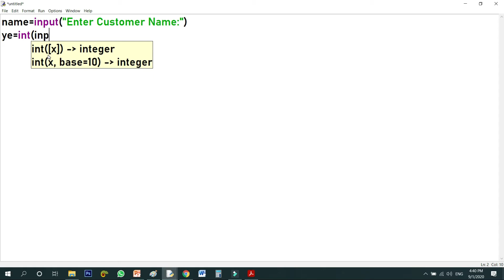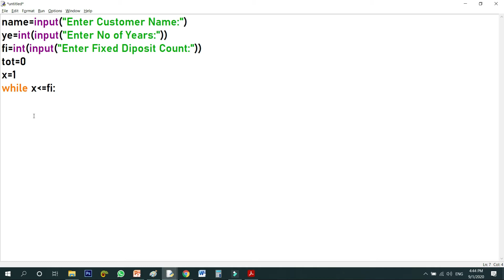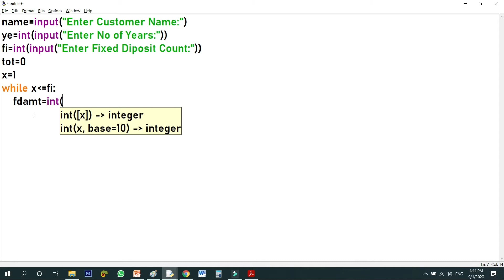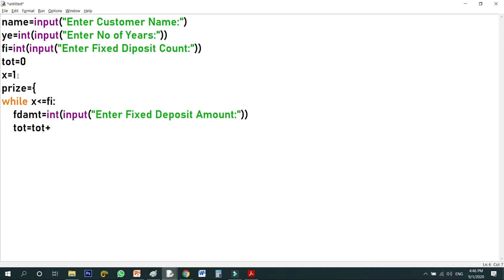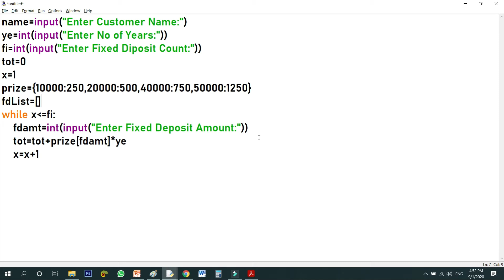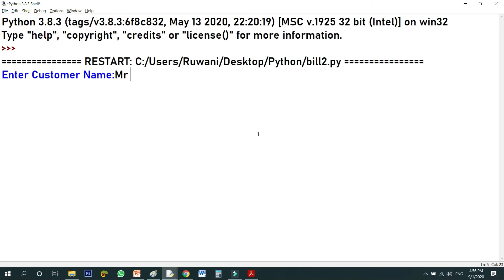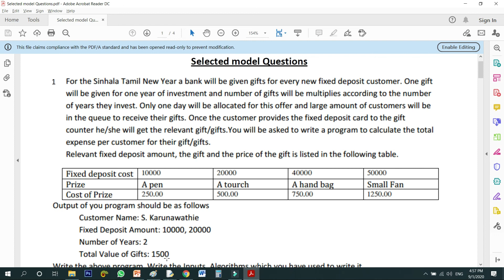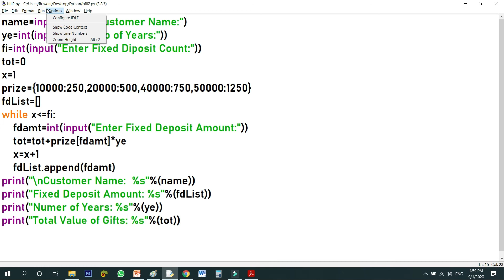Python Essay Question - Model Question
AL ICT Paper Part B Model Question